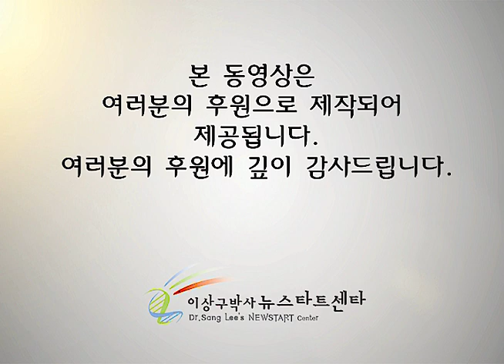H241 02 믿음, 소망, 사랑으로 켜지는 유전자